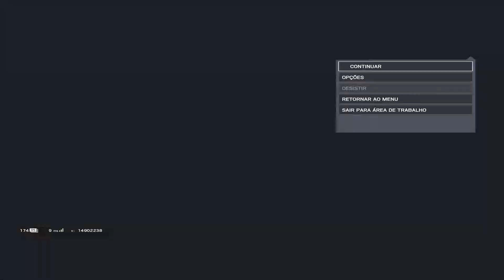Bruxo "A braba" 🐊 - Rainbow Six Siege Edit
Abre a Descrição aew s2

Meu Ts:Sp4NwzZ.ts3esports.com

Sensi-
8/8/65 1600DPI

ADS:
1.0x - 46
1,5x - 77
2,0x - 79
2,5x - 80
3,0x - 81
4,0x - 81
5.0x - 82
12,0x - 126